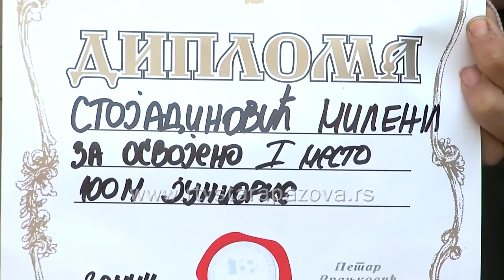Slabovida a uspešna u sportu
Da teško oštećenje vida nije prepreka za postizanje dobrih rezultata u sportu, pokazuje primer sedamnaestogodišnje Milene Stojadinović iz Stare Pazove, inače učenice trećeg razreda Srednje škole “Veljko Ramadanović” u Zemunu.